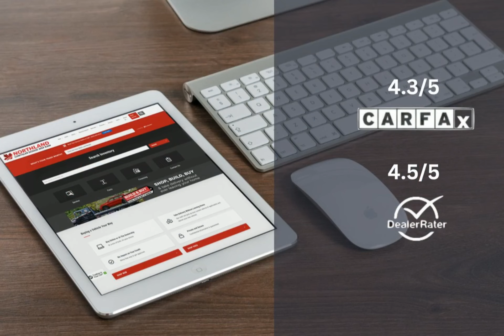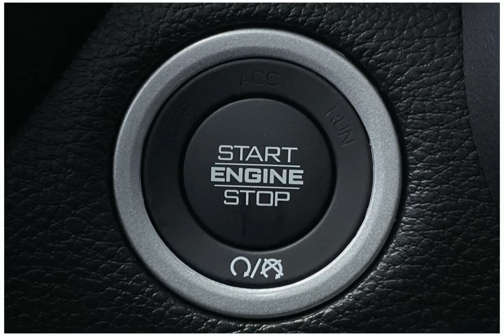2024 RAM 1500 24C17546